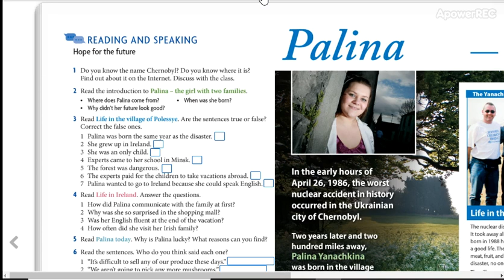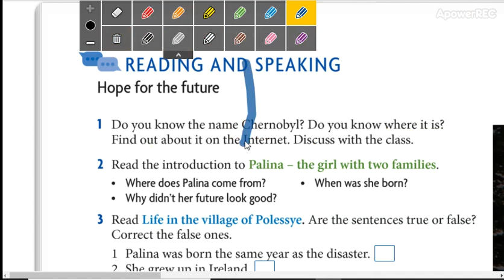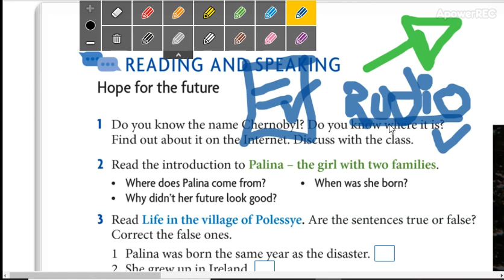low intermediate 2 10_1